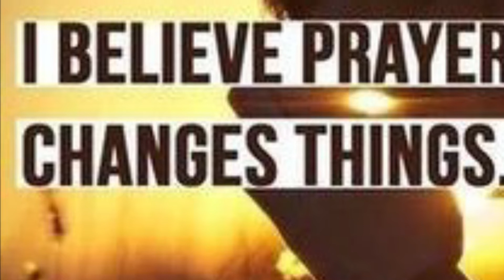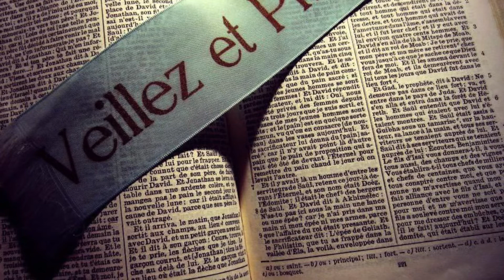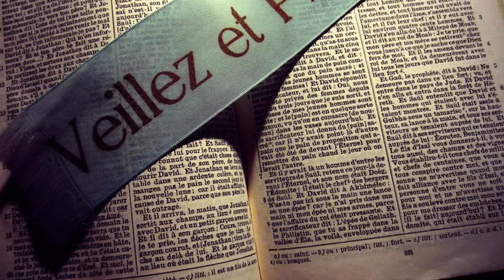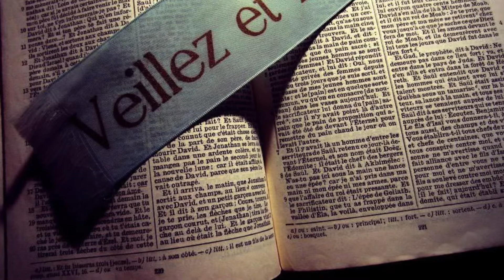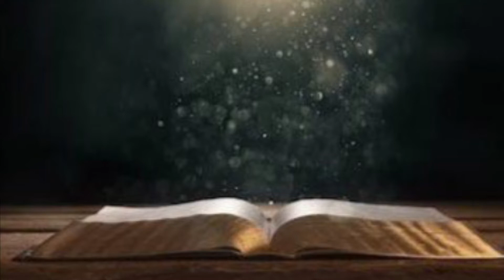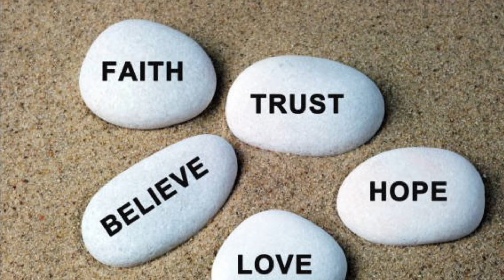PRIERE DE GUERISON ( PHYSIQUE/SPIRITUELLE)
DELIVERANCE OU…